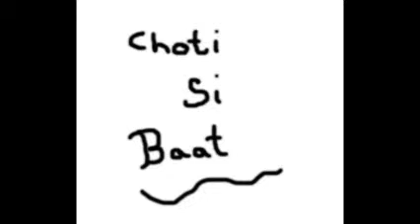Jaaneman Jaaneman Harmonica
From the 1975 hit Choti Si Baat. Music by Salil Chowdhury - lyrics by Yogesh and sung originally by Asha Bhonsle & Yesudas.
Played on Hohner CX 12 Key of A.